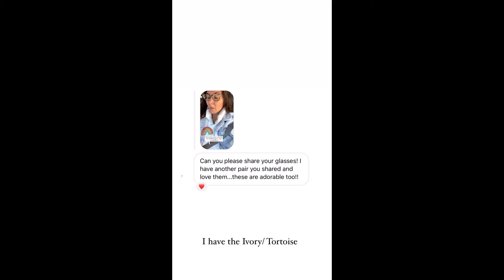VintagePorch - 12.27.20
DIY/ Home
Psalms 18:2
💗EMAIL to collaborate💗